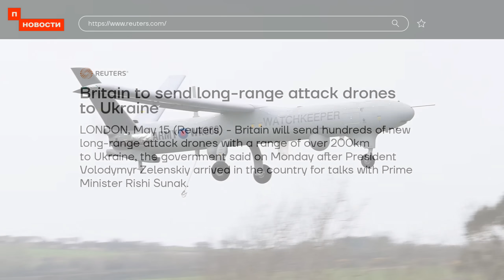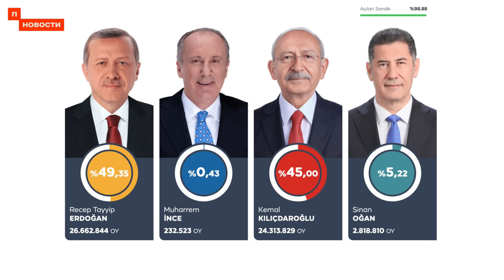❗️ НОВОСТИ | ПРИГОЖИН — УКРАИНСКИЙ ШПИОН? | САМОЛЁТЫ НЕ ЧИНЯТ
446 день войны. Лукашенко заболел, Пригожина подозревают в измене, а Великобритания начнёт подготовку украинских пилотов уже летом. «Аэрофлот» разрешил сотрудникам реже фиксировать неисправности самолётов, а во Владимире провели «день призывника» для школьников. Отца пятерых детей забрали на войну и не отпускают назад, а в Турции Эрдоган не смог победить на выборах в первом туре.